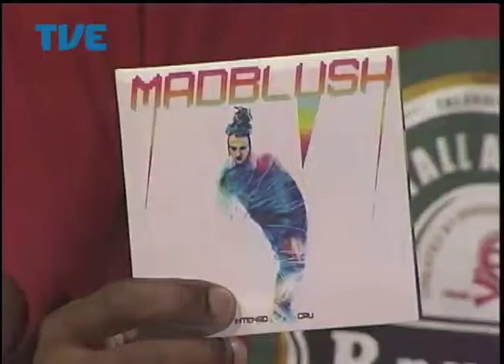Radar 07/04/14 Bloco 2